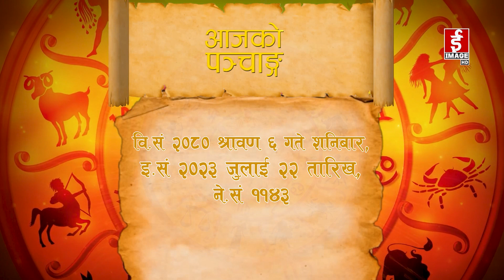शुभ बिहानी २०८०-०४-०६ गते शनिबार । Subhabihani। July 22, 2023